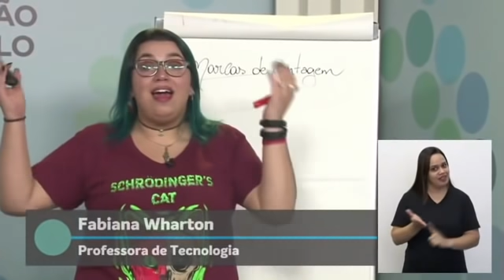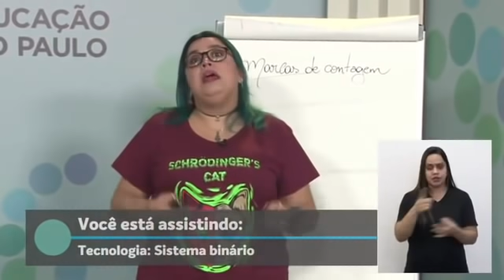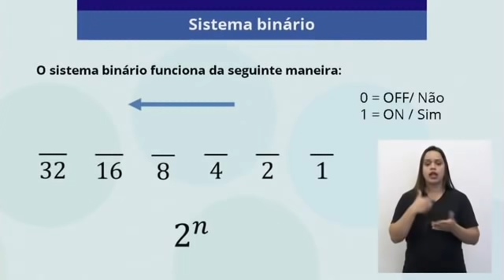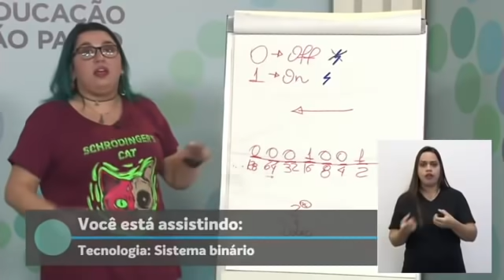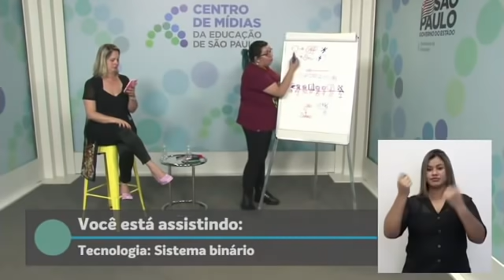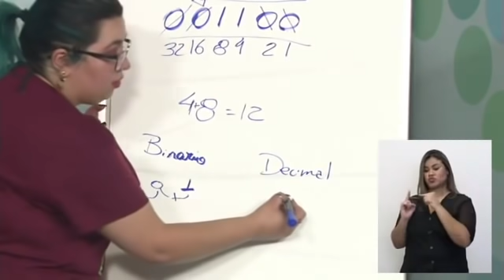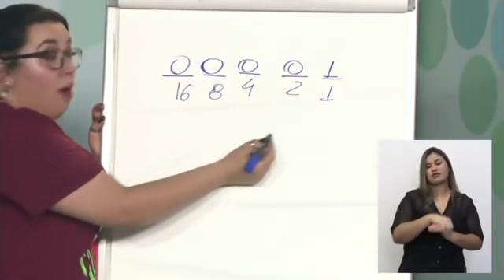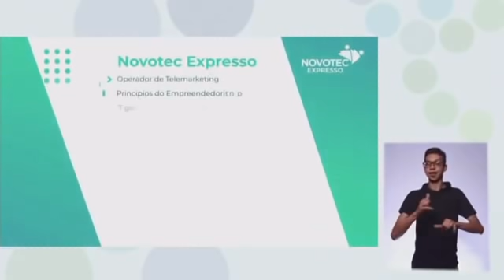25/09 - 6ºano EF - Tecnologia e Inovação - Sistema binário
Fabiana Wharton - Professora de Tecnologia e Inovação
Juliana Vilas Bôas Carpi - Moderadora do CMSP